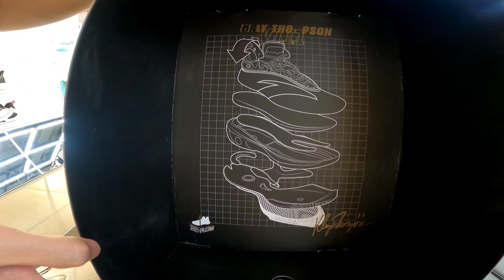KT 8 Unboxing